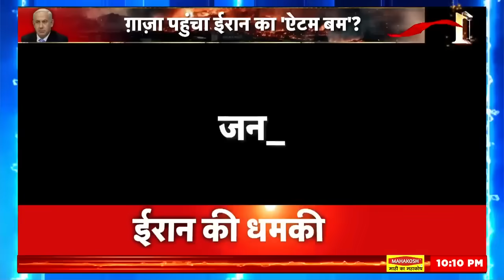Israel Hamas Conflict: Gaza पहुंचा ईरान का 'ऐटम बम', हमास के हाथों इज़राइल का अंत फ़ाइनल? | War